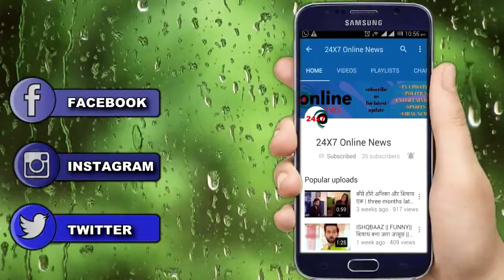BB 14 || SIDDHARTH SHUKLA ने लिया RUBINA से बदला “ऐसे दिखाई अपनी औकात”